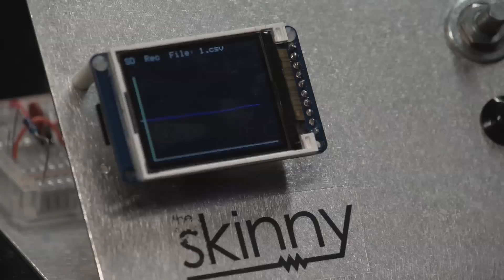Palm sweat study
Watch IU Bloomington students in Ben Motz's "Intro to Psychological & Brain Sciences" honors class build a device to measure the effects of various stimuli on the brain.